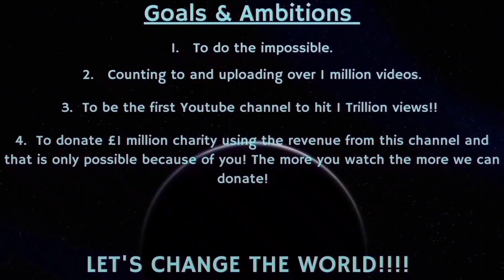Counting to ONE MILLION!!, This is Number 95,872